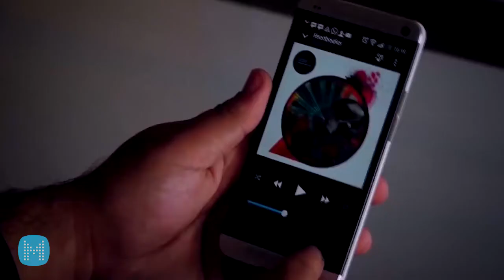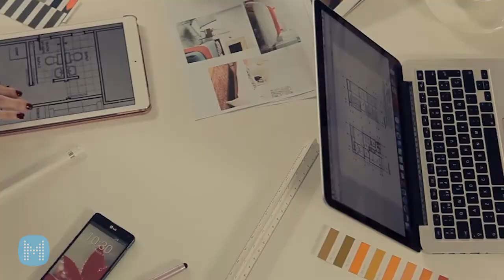Mediatelecom Américas: Subasta de 28 GHz en EUA llega a séptima ronda con 77.5 mdd en ofertas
- Subasta de 28 GHz en EUA llega a séptima ronda con 77.5 mdd en ofertas.
- Reducir impuestos sobre conectividad móvil en Ecuador impulsaría economía nacional: GSMA.
- Anatel incluirá restante de 700 MHz en subasta de 2.3 y 3.5 GHz.
- Movistar es el operador móvil más rápido en Argentina gracias la banda de 2.5 GHz.
- España: 1 de cada 3 hogares con Internet usan plataformas online de pago.
- Fibra óptica llegará a mil millones de hogares en todo el mundo en 2022.

Locución: Israel Sánchez.
Guión: Jorge Bravo.
Edición: Dinorah Navarro.